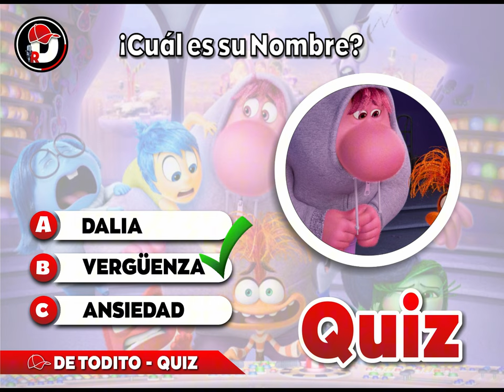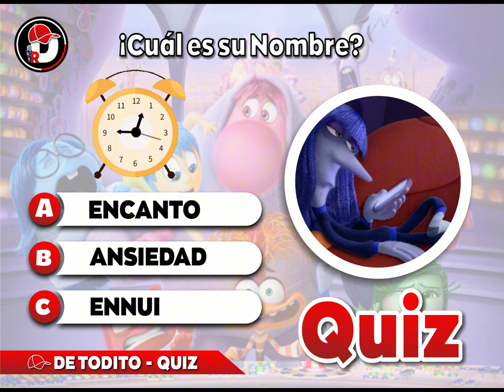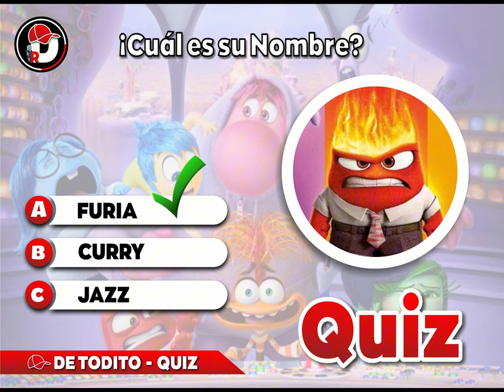✅ Intensa-Mente 2: QUIZ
Descubre todas las emociones que esconde "Intensa-Mente 2". En este análisis completo, exploramos a fondo cómo Pixar aborda los desafíos de la adolescencia y las complejidades del cerebro. Desde Alegría hasta Ira, desvelamos los secretos detrás de cada emoción y cómo se relacionan con nuestra vida diaria. ¡Perfecto para fans de Pixar y adolescentes que buscan entenderse mejor!